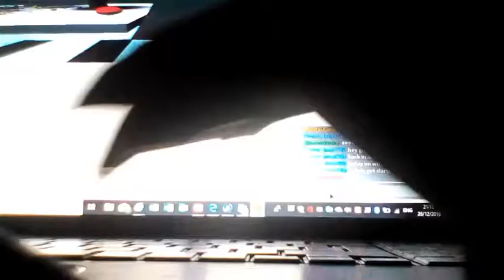New swarm simulator w/Sean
Sean is one of my friends from my school